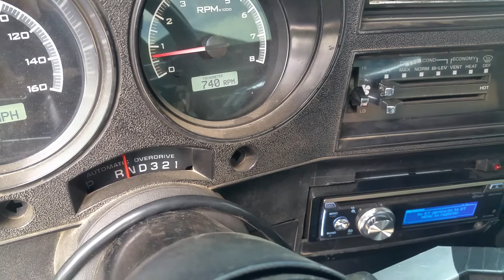224\230 113* howards cam LQ9 w/4L80E and 1700 stall